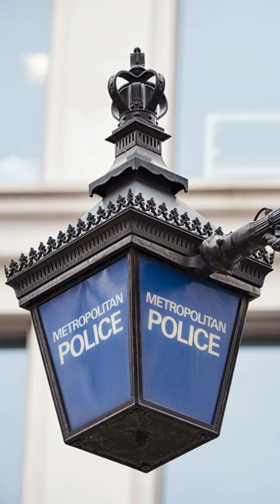Chief inspector commits suicide after child abuse image find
The body of Met Police chief inspector Richard Watkinson was discovered by colleagues who had gone to his address because they were concerned about his welfare.